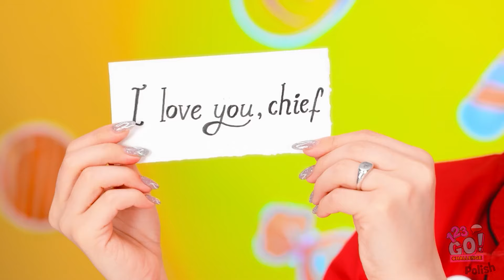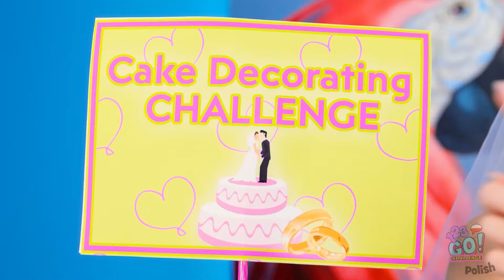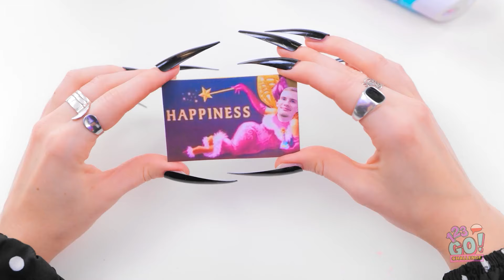NOWE 123 GO! CHALLENGE Babcia vs Wednesday w wyzwaniu z dekorowaniem ciast! Strasznie fajne dania!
Przygotuj się na przerażającą rozgrywkę, gdy Babcia zmierzy się z Wednesday w ostatecznej bitwie dekorowania ciast! 🧁🎃 Kto stworzy najbardziej przerażająco fantastyczne przysmaki? Od mrocznych ciastek z oczami po gotyckie czarne lukry, zobacz, jak te dwie postaci wydobędą swoje najlepsze przerażające triki kulinarne. To zabawna i mroczna rywalizacja, która na pewno zaspokoi twój halloweenowy apetyt na słodycze! 🍰🦇